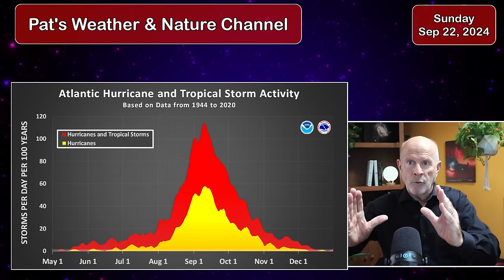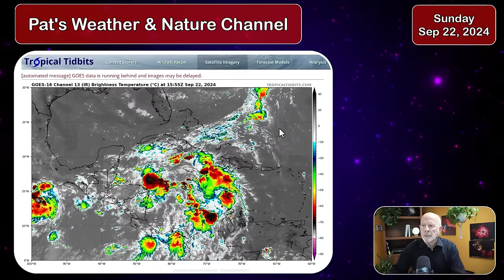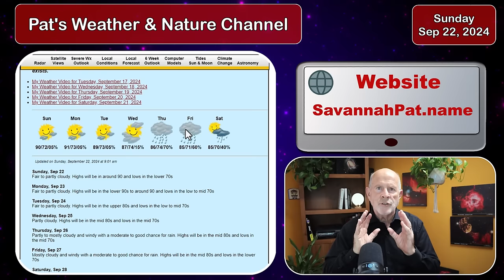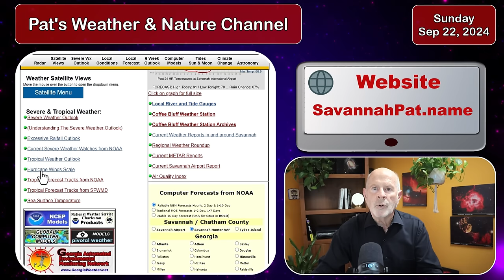Tropical Weather Threat Sun Sep 22 from Pat Prokop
The computer models are beginning to converge on where this possible tropical storm will go.  This indicates we need to raise our guard for a potential severe weather event for Thursday and Friday for the SE US.